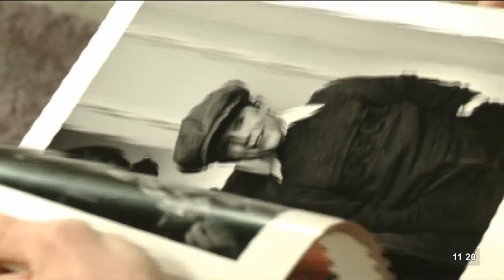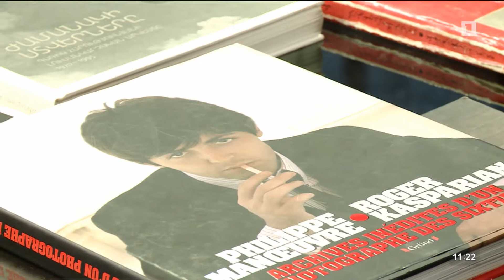Առավոտ լուսո հարցազրույց. Սարգիս Պետրոսյան,